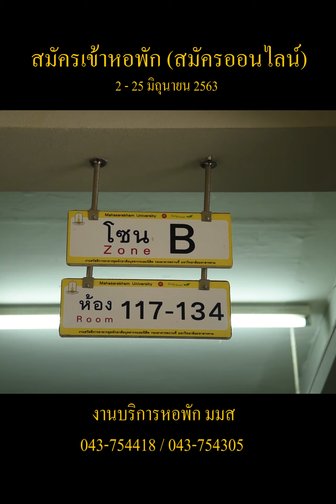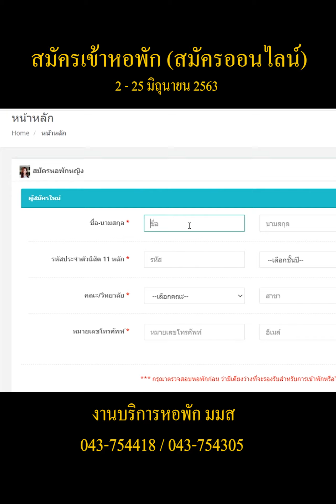หอพักนิสิต มหาวิทยาลัยมหาสารคาม